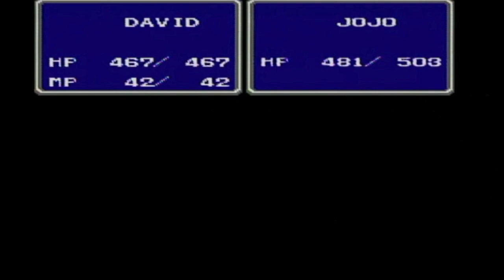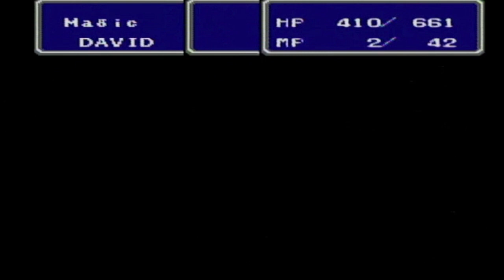S5E10 - The Tortoise and the Hare Paradox VIDEO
T-shirts and mugs